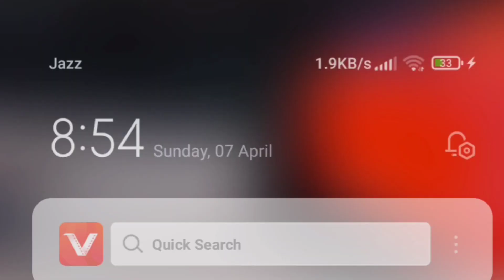new big update new car new features add how to lamborghini zip cod☝️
Batman in Indian Bike Driving 3D ! Character Upgrade

Gta5 Indian Version Mode
3D Secret RGS Tool Cheat
In Indian Bikes Driving
Codes Best Video